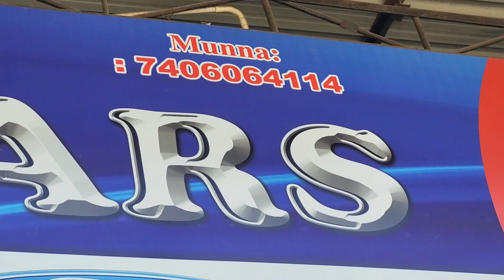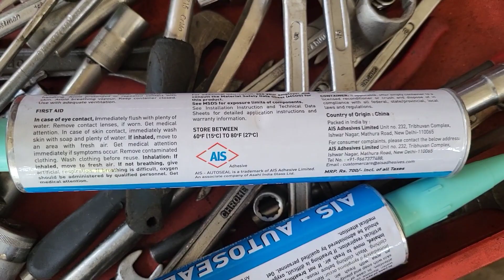FORD FIESTA FRONT GLASS REPLACEMENT